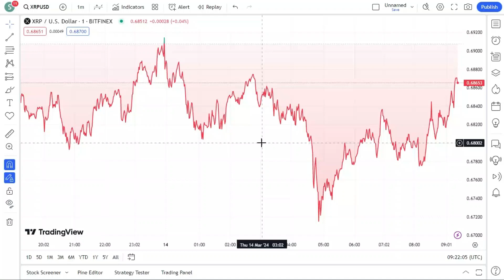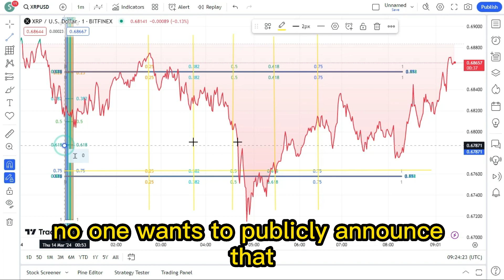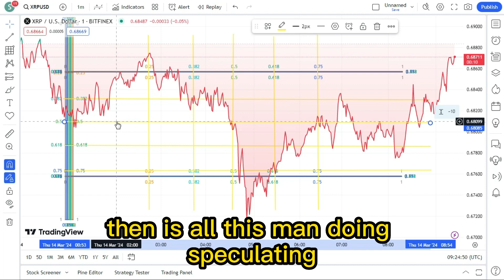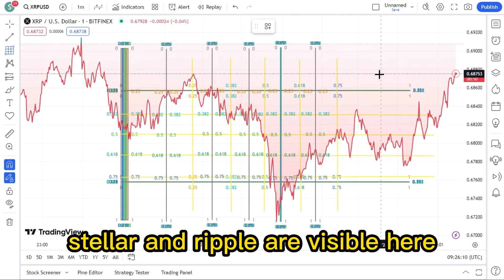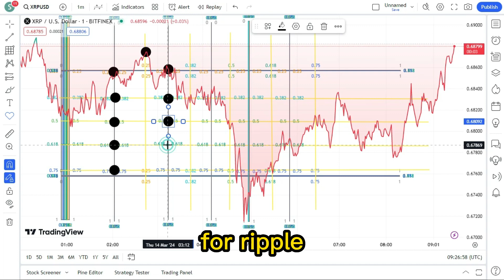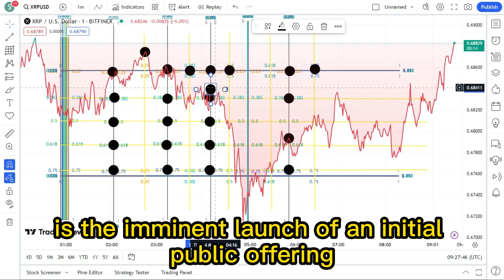XRP TO HIT $1 ON THIS DATE!? XRP HOLDERS STAY FOCUSED ! XRP LATEST NEWS TODAY'S